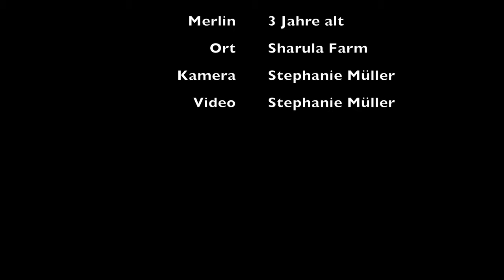Rhodesian Ridgeback - Afrikanische Löwenhunde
Faszination Rhodesian Ridgeback mit Merlin & Aston